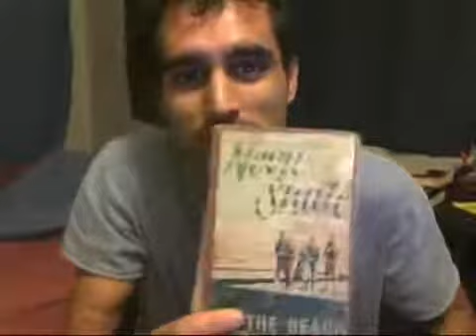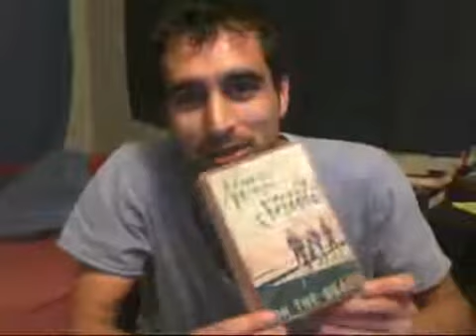On the Beach Nevil Shute Book Review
I review an Australian classic about romance and nuclear war. -~-~~-~~~-~~-~- Check out the Latest Book Review Taming The Black Dog Guide to Overcoming